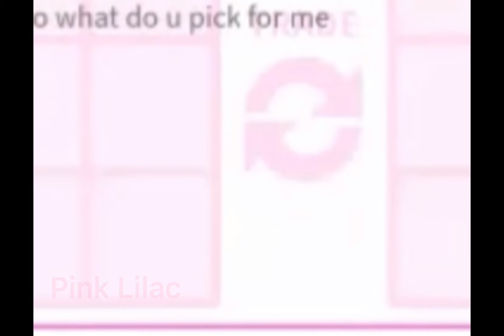I did the COLOR TRADING challenge in Adopt Me!| SKIT